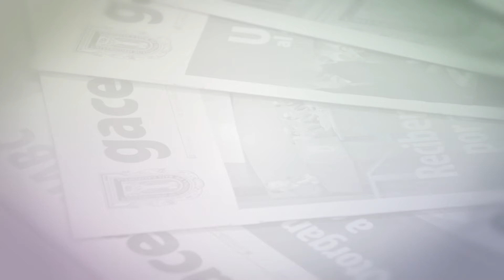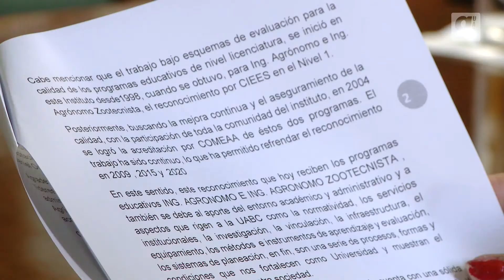Reacreditan carreras del Instituto de Ciencias Agrícolas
Debido a su buena calidad, fueron acreditados por un periodo de cinco años los programas educativos de Ingeniero Agrónomo e Ingeniero Agrónomo Zootecnista que ofrece el Instituto de Ciencias Agrícolas (ICA), por parte del Comité Mexicano de Acreditación de la Educación Agronómica A.C. (Comeaa).